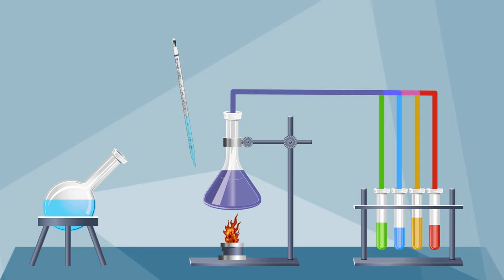Lab Equipments | Biochemistry II (Practical) | BIO506P_Topic001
BIO506P - Biochemistry II (Practical),
Topic001 - Practical 1 - Lab Equipments,
By Dr. Sana Khurshid,